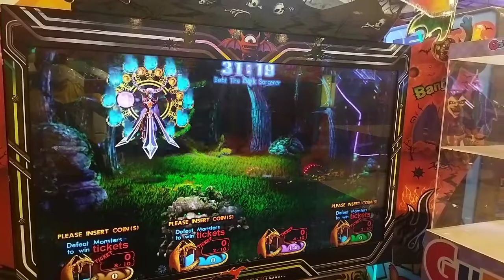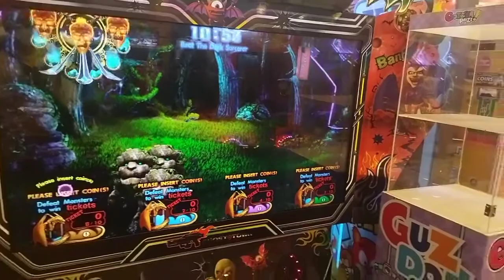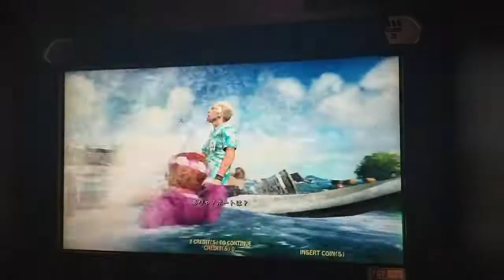LARO MUNA TAYO